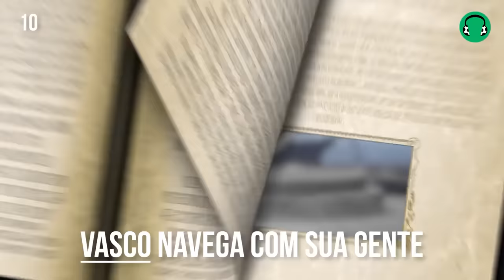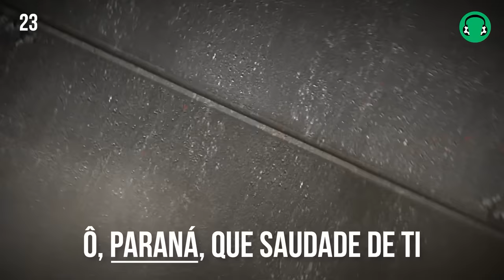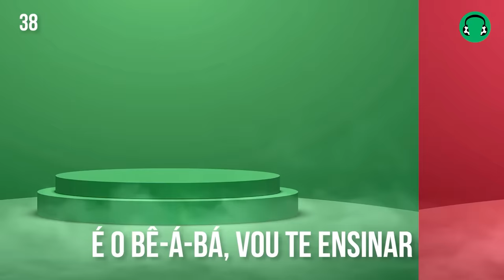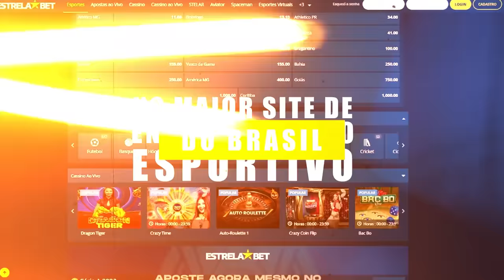♫ 50 CLUBES BRASILEIROS EM UMA MÚSICA | FutParódias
Uma canção do FutParódias rimando simplesmente 50 CLUBES BRASILEIROS! De norte a sul, de leste a oeste, pegamos muitos clubes brasileiros e fizemos um som com todos eles! Claro que tem Flamengo, Vasco, Fluminense, Botafogo, Corinthians, Palmeiras, Santos e São Paulo. Mas tem também Treze, Portuguesa, Criciúma, Paraná... Seu time tá na música? Conta aí qual é!

Letra: Dezão, Leon, Kelsen Muniz, Ricardo Solares
Produção Musical: Leon e Bruno Sanson
Edição: Canal iFutMagic e @willian_rodrigues_jr
Lyric: @mgn404
📷 Créditos das imagens:
Vídeo:
- Foto (0'00", 3'34"): iStock.com/Akkachai Thothubthai
- Vídeo (0'10"): iStock.com/sinceLF
- Vídeo (0'24"): iStock.com/punyafamily
- Vídeo (0'27"): iStock.com/kingsparkmedia
- Vídeo (0'45"): iStock.com/tombonatti
- Vídeo (0'57"): iStock.com/FerreiraSilva
- Vídeo (1'00"): iStock.com/Ianm35
- Vídeo (1'03"): iStock.com/MRBIG_PHOTOGRAPHY
- Vídeo (1'26"): iStock.com/konstantynov
- Vídeo (1'27"): iStock.com/VV-Stock
- Vídeo (1'30"): iStock.com/Kodochigov
- Vídeo (1'34"): iStock.com/hurcanemre
- Vídeo (1'38"): iStock.com/Nissim Farin
- Vídeo (1'43"): iStock.com/Antrakt
- Vídeo (1'53"): iStock.com/Mageed
- Vídeo (1'56"): iStock.com/Creative Thinking
- Vídeo (1'59"): iStock.com/xleviathanx
- Vídeo (2'01"): iStock.com/SashaCreator
- Vídeo (2'06"): iStock.com/RECSTOCKFOOTAGE
- Vídeo (2'15"): iStock.com/Virtual Studio
- Vídeo (2'17"): iStock.com/MediaProduction
- Vídeo (2'21"): iStock.com/antorti
- Vídeo (2'21"): iStock.com/DKosig
- Vídeo (2'26"): iStock.com/Ali Shahgholi
- Vídeo (2'29"): iStock.com/endeav0r
- Vídeo (2'35"): iStock.com/piola666
- Vídeo (2'48"): iStock.com/Petr Vdovkin
- Vídeo (2'50"): iStock.com/zainzain
- Vídeo (2'55"): iStock.com/mack2happy
- Vídeo (3'00"): iStock.com/Antrakt
- Vídeo (3'03"): iStock.com/CreativeSource
- Vídeo (3'05"): iStock.com/sebastian coll
- Vídeo (3'14"): iStock.com/DKosig
- Vídeo (3'20"): iStock.com/staticnak1983
- Vídeo (3'24"): iStock.com/nopow
- Vídeo (3'25"): iStock.com/Creative Thinking
- Vídeo (3'27"): iStock.com/Pwat Khantikittikul
- Vídeo (3'28"): iStock.com/piola666

LETRA:

50 clubes brasileiros
Num só som
Com a EstrelaBet, parceiro
EstrelaBet!

Em Minas, voltou o brilho celeste
E no céu a imagem do Cruzeiro resplandece
No Nordeste, o Fortaleza fortalece
E o CSA derruba geral no pique CS

Inter no próprio nome vem dizendo, time de glória Internacional
Santos tem santos lá no firmamento, a classe da Vila é celestial
Com Confiança e partindo pra dentro, esse Dragão de Sergipe é mortal
Pra bater asas igual o Bragantino nem com energético tu fica igual

Peita a Chapecoense, sempre inspirando a gente, tropa da superação
Mano e o Brasiliense? Moda casual imponente, Jacarezão
Vasco navega com sua gente, não importa a maré que enfrente, é porreta
Mano, a Ponte Preta? Se você brotar no front é treta

Sampaio é a Bolívia e não é da Bolívia
E o Treze da lista, é o da Paraíba
No Paraná tem um Verdão na briga
Coxa forte e definida, aesthetic é o Coritiba

Quem é forte e vingador? Atlético e matador? É o Galo
Pega o Bahia, nego, sai do meio que é o Tricolor Esquadrão de Aço
Mano você cochilou e o Palmeiras levantou um canecaço
É a tropa do pacto decolando a cada ano, é fato

Geral quer Vitória e os baianos tem de montão
Juventude tem história, da juventude aos ancião
Ceará, muitas memórias, é cascudo o Vozão
Nesse Sport cheio de glórias, num retiro, há um Leão

Volta Redonda tá voltando aí, os cara é o aço, não dá pra negar
Ô, Paraná, que saudade de ti, volta também e que seja para já
Tenta surfar contra o Avaí, que a sua onda ele vai cortar
Fluo no verso do Fluminense que influi na história com o verde, branco e grená

E o Ituano tá forte na luta e com o tempo vem se situano
Falando em luta, no Sul cresce uma, o Criciúma também tá no bando
O Vila Nova tá nessa labuta, uma vida nova eles tão buscando
E som de refri parece guaraná, mas é o Guarani que no gás tá chegando

Os gajo do Brasil é a Portuguesa
O Figueirense põe tu na fogueira
Em Londrina o Tubarão não dá moleza
Tu mosca, tu vai pra mesa, Tuba faz você de presa

Quem bota fogo no jogo, quem que é o Glorioso? Botafogo!
Grêmio, o Imortal, é nervoso, sempre com os prêmio no bolso, copa todos
Corinthians é um colosso, Timão Todo Poderoso, é do povo
Que fica rouco, bando de louco